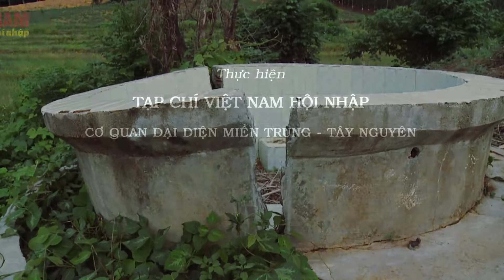Hoang tàn nham nhở Khu nghỉ dưỡng Suối nước nóng Kon Đào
Cách đây 15 năm, dự án khu nghỉ dưỡng suối nước nóng tại xã Kon Đào, huyện Đăk Tô, tỉnh Kon Tum đã được khởi công xây dựng. Ở thời điểm đó, nơi đây được xem là điểm nhấn trong thu hút đầu của tỉnh. Thế nhưng, đến nay, tại dự án này, đã và đang trở thành hoang tàn, nham nhở, ngổn ngang các hạng mục công trình thì công dang dở đã xuống cấp, biến dạng. Công trình bị bỏ hoang trên khu đất màu mở. Trong khi đó, người dân nơi đây lại thiếu đất sản xuất.

Cổng chào của khu du lịch nghỉ dưỡng suối nước nóng Kon Đào được xây dựng với ý tưởng lạ như mời đón du khách vào một thiên đường, thì nay các bức tường bốn phía rớt từng mảng, nhiều lổ thủng nham nhở giống như bị đế quốc Mỹ tàn phá trong chiến tranh.

Còn bên trong, lố nhố các hồ lắng nước khoáng, bồn tắm bùn, nhà nghỉ dưỡng… đã và đang trở thành hoang tàn. Người dân nơi đây rất xót xa, vì diện tích đất đã giao cho dự án, nay bỏ hoang, rất lãng phí.